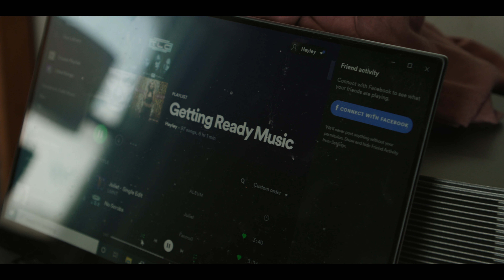BEST Groom Reaction || Perfect Ballroom Wedding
We have another amazing film to share!!

Hayley and Austin’s video is here!! And boy was it a special day. The details and beauty of this wedding is breathtaking! Everything about this day was spectacular. Austin’s reaction to Hayley coming down the aisle is one of my favorite. I love seeing that stuff. I am so thankful for every couple who trust us to capture such a special moment of their life. We are honored. Now enjoy their full wedding film! Congrats!!

Couple: @hayleyramser + @a_strit23
Videography: @alcproductions⁣⁣
Planning/Events:  @mmjevents
Photography & styling: @jennagreenawalt ⁣⁣
Florals: @prema_designs⁣⁣
Beautiful bride: @hayleyramser
Stationary: @ink.and.ivory⁣⁣
Ring Boxes: @the_mrs_box
DJ: @joshstaleyproductions

ALC Productions is a Wedding Videography company based in Columbus, Ohio. We would love to be your Wedding Videographer for your wedding!